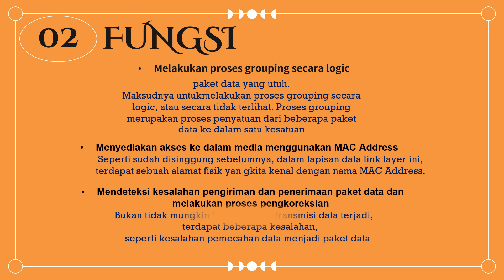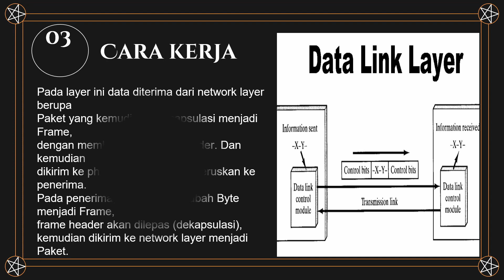kelompok 3 : Data link Layer_SMK YAPIM Marelan